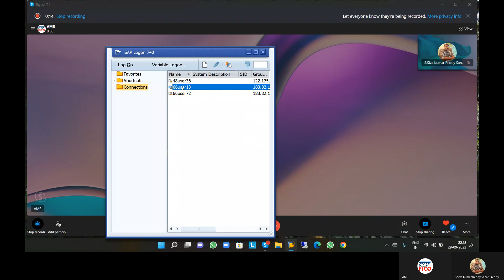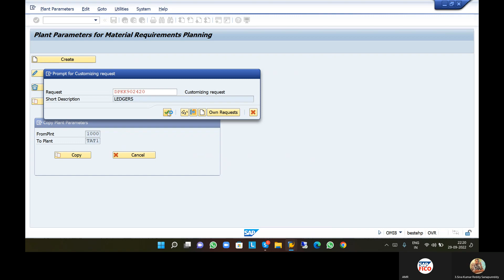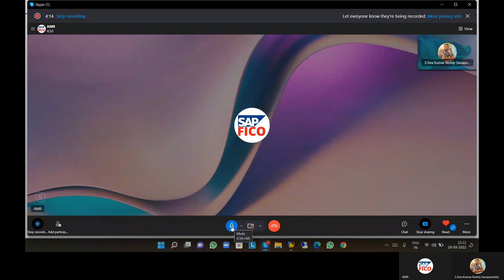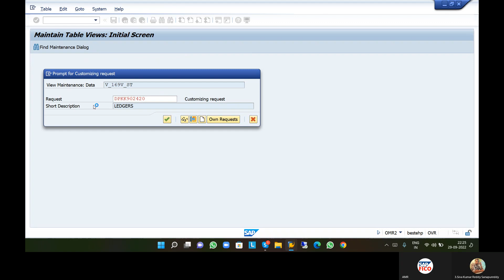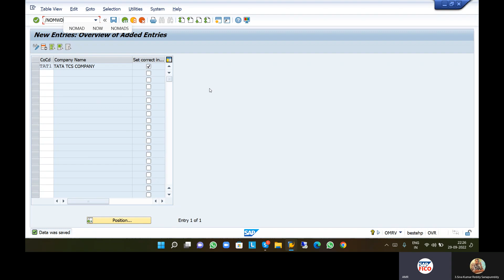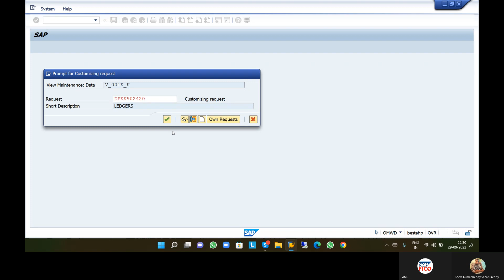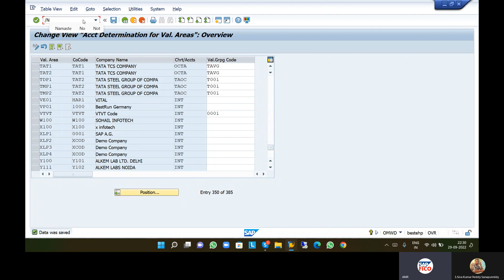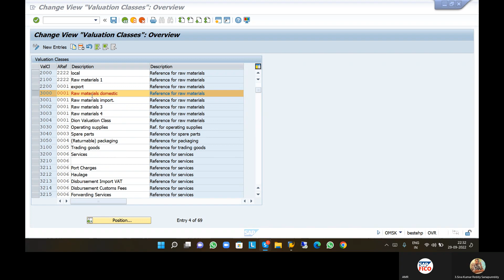SAP FICO MM Integration Part 3 - SAP FICO TRAINING IN TELUGU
TCS లో పని చేస్తున్నాడు 6. లక్షలు జీతము మీ సబ్జెక్టు రియల్ టైం లో  చాలా బాగా ఉపయోగపడుతుంది
ఒక రియల్ టైం  కన్సుల్టేన్ట్ తో   చిట్ చాట్

8) Renault Nissan Technology లో జాబ్ వచ్చింది 6 లక్షలు జీతము

This is AMR I am the Director of This YouTube Channel I am running the SAP FICO Coach Online Training Program and I have good experience in SAP Teaching I am an MBA in Financial Management and M Com Financial Management Professional Qualifications

ALL OF YOU PREPARE WELL AND GET YOUR DREAM JOB

AMR
MBA., Financial Management from Acharya Nagarjuna University
M.Com., Financial Management from Acharya Nagarjuna University
SAP FICO Trainer,

Topics

1)ENTERPRISE STRUCTURE
2)GLOBAL SETTINGS
3)CHART OF ACC
4)POSTING TYPES
5)TABLE DISPLAY
6)TR-NEED TO DISCUSS
7)DATA TYPES IN SAP
8)TICKETS
9)IMPLEMENTATION PROJECT
10)BLUEPRINT PAGES
11)ACCOUNTS PAYABLE
12)ACCOUNTS RECEIVABLE
13)VENDOR DOWN PAYMENTS
14)CUSTOMER DOWN PAYMENTS
15)VENDOR CASH DISCOUNT
16)CUSTOMER CASH DISCOUNT
17)APP & EXPLANATION ALSO OF APP
18)HOUSE BANKS
19)CASH JOURNAL/PETTY CASH
20)RECURRING ENTRIES
21)P2P CYCLE
22)FOREIGN CURRENCY VALUATION
23)REALIZED GAIN & LOSS
24)FOREIGN CURRENCY POSTING
25)OPEN ITEM MGT
26)ASSET ACCOUNTING
27)WITHHOLDING TAX
28)DUNNING CONFIGURATION
29)GST-NEED TO DISCUSS
30)INPUT GST & OUTPUT GST
(IGST, SGST, CGST)
31)IDOCS
32)BRS-NEED TO DISCUSS (BANK RECONCILIATION STATEMENT)
33)COST & PROFIT CENTERS-NEED TO DISCUSS
34)S4 HANA CHANGES
35)WRICEF
36) SUCCESS STRATEGY
37) RESUME PREPARATION
38) COPA
39) VALIDATIONS AND SUBSTITUTIONS